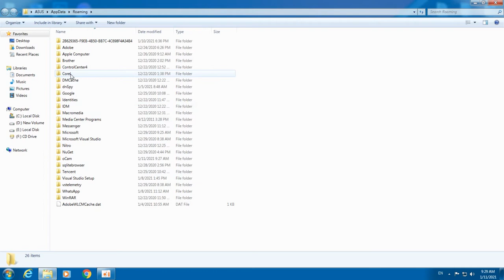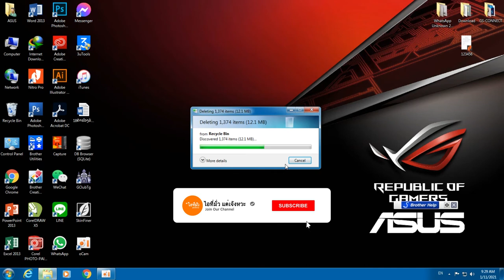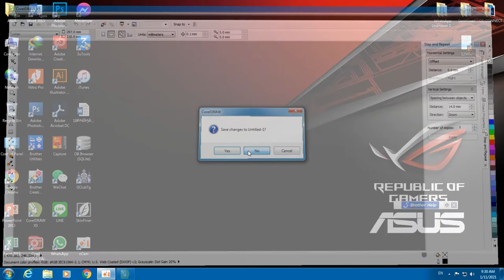How to Fix CorelDraw X5 Error ILLEGAL SOFTWARE your product has been Disabled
CorelDraw X5 Error ILLEGAL SOFTWARE
your product has been Disabled
Step
Search: %AppData% Enter
Folder: Corel Enter: Delete Folder Message
Restart Computer
Complete